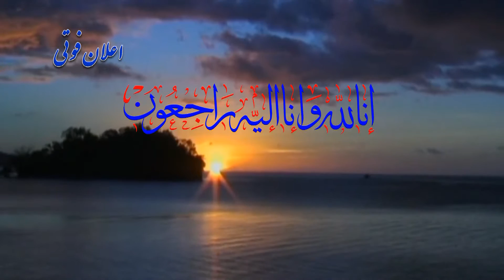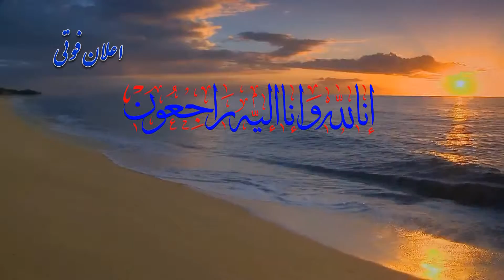Elan fouti S. Abdiani 12 04 2015